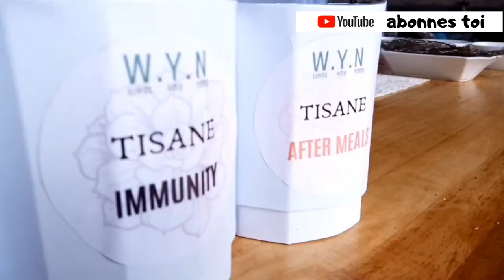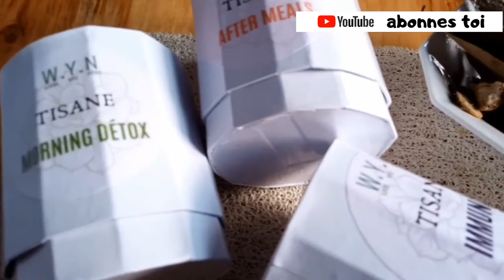comment utiliser le thym et profiter au maximum de ses bienfaits//decouvertesdeegrec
Dans cette vidéo on verra ensemble l'origine supposée du thym, quels sont ses bienfaits et comment vous pouvez l'utiliser pour avoir une meilleure hygiène de vie.